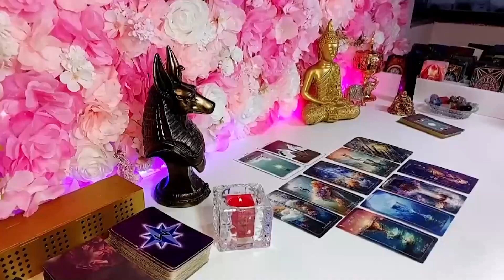CAPRICORN DECEMBER 2023 URGENT❗️❤️ THIS PERSON IS IN LOVE WITH YOU I TELL YOU WHO HE IS.! TAROT LOVE